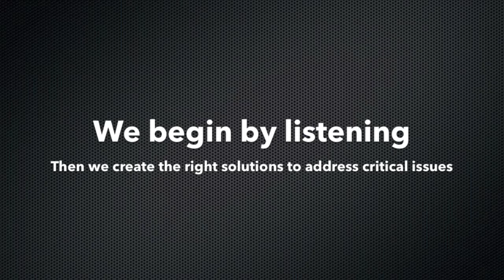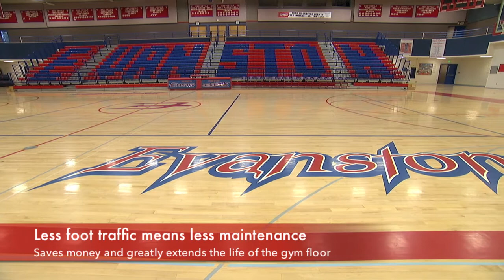"Getting a Package Deal" -- A Hussey Seating Case Study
See how Hussey Seating and their local dealer, Norcon Industries, collaborated with
the Evanston, WY school district to solve a variety of critical issues -- with just a new set of bleachers and some creative engineering.